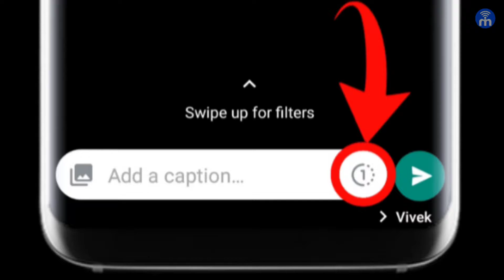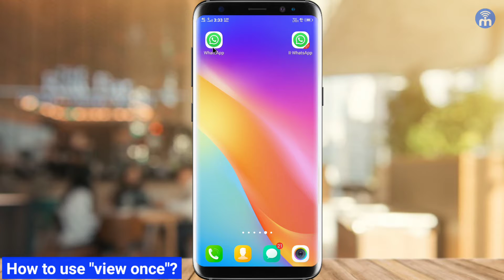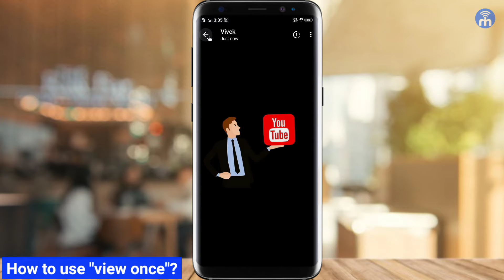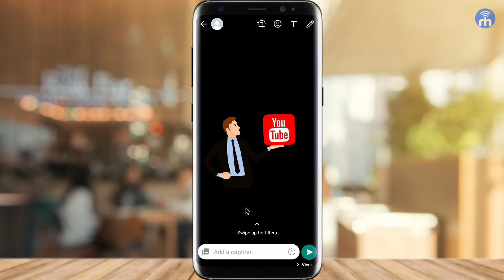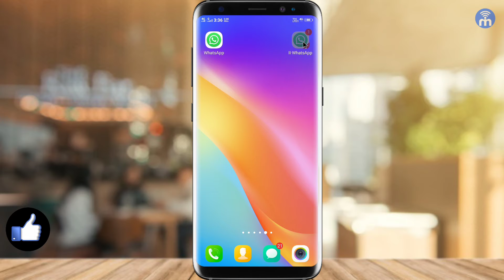Whatsapp : What Is View Once Feature On Whatsapp | How To Use Whatsapp View Once Feature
What Is View Once Feature On WhatsApp | Recover View Once Photo In WhatsApp..?|

My Dear Intech India Family Is Video Me Maine Aapko Bataya Hai WhatsApp Ke new Feature View Once Ke Baare me jaise ke, What Is View Once Feature In WhatsApp, How To Use WhatsApp view Once Feature.

Video Highlight:
00:00 Introduction
00:33 What is View Once Feature?
01:13 How to Use View Once Feature?
04:59 Can we Recover View Once Feature?